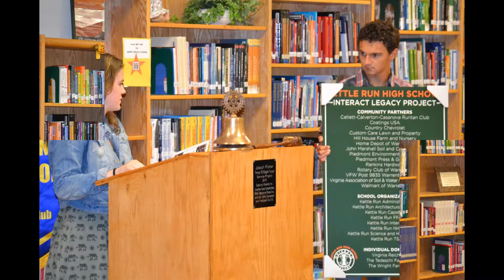AUGUST 31, THURSDAY